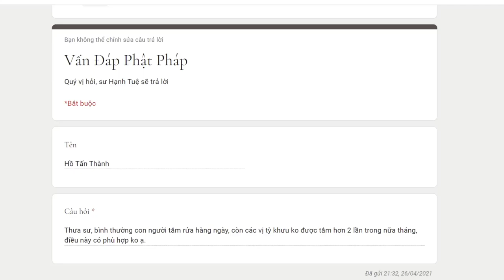3. Tại sao Đức Phật quy định vị Tỳ Khưu chỉ được tắm mỗi nửa tháng? - Vấn đáp Sư Hạnh Tuệ